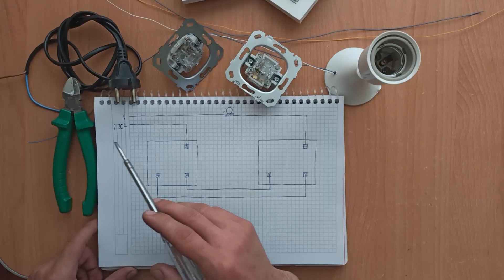Vaviyen Anahtar Bağlantısı Nasıl Yapılır Nereler de Kullanılır.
Bu videoda sizlere "Vaviyen Anahtar, nedir ne işe yarar" bunu anlattık.
Evde kendi başınıza denemeyiniz.

UYARI: ELEKTRİK ÇARPMALARI ÖLÜMLERE YA DA SAKATLANMALARA NEDEN OLABİLİR